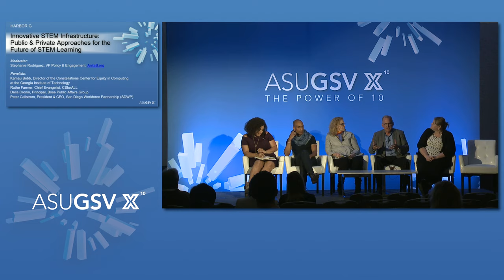2019 ASU GSV Summit: Innovative STEM Infrastructure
As our nation looks to support an evolving technical workforce and labor market rooted in automation and technical innovation, approaches to supporting talent development must also evolve. This panel will feature experts from the public and private sectors discussing what the future of innovative STEM learning and the requisite infrastructure look like. They will post opportunities and gaps in meeting this challenge, and the role of public and private approaches to ensure the path forward is anchored in equity.

Moderator: Stephanie Rodriguez, VP Policy & Engagement, AnitaB.org

Panelists/Participants
Kamau Bobb: Director of the Constellations Center for Equity in Computing at the Georgia Institute of Technology
Ruthe Farmer, Chief Evangelist CSforALL
Della Cronin, Principal, Bose Public Affairs Group
Peter Callstrom, President & CEO, San Diego Workforce Partnership (SDWP)